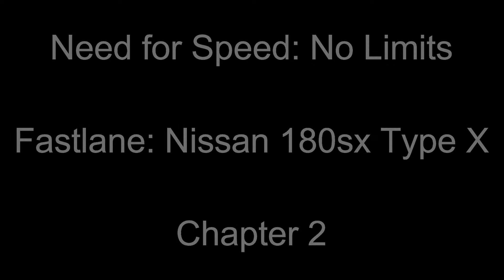NFS No Limits | Fastlane | Nissan 180sx Type X | Chapter 2 (rerun)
Second day of the rerun of the Fastlane Special Event. (2/5)
Event reward: Nissan 180sx Type X.

My device: Samsung Galaxy S6 Edge 128gb.